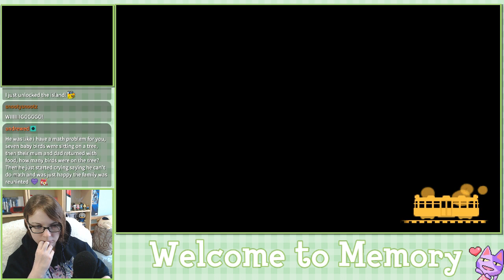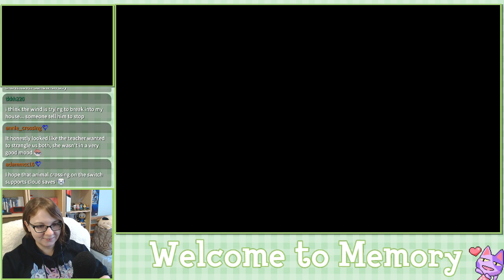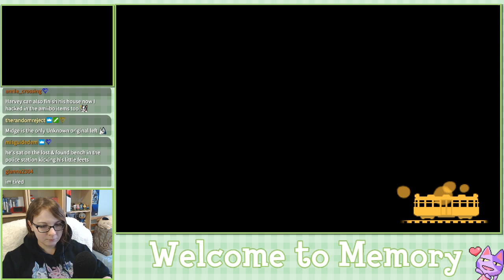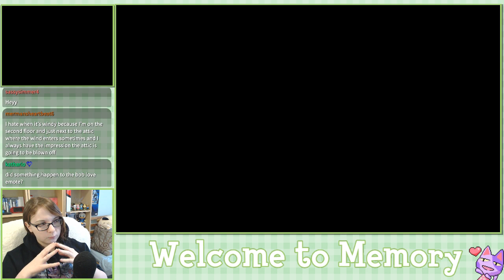Welcome to Memory - Animal Crossing New Leaf Welcome Amiibo Live Stream - Ep. 38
Town Info:
Name:Memory
Created: 12/26/2018
Mayor: Crystal (me, duh!)
Town Tune: gGFEFE_c gacFCBCG (You can listen to it during Ep. 2)
Dream Address: 4B00-012F-F0D8
Friend Code: I no longer give this out, my list is full!